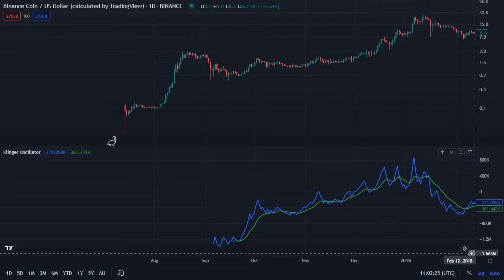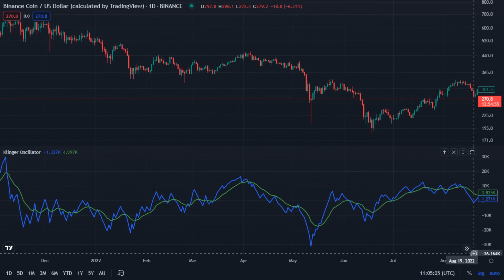BNB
Binance Coin / US Dollar (Calculated by TradingView)